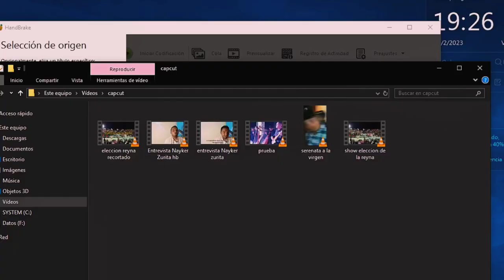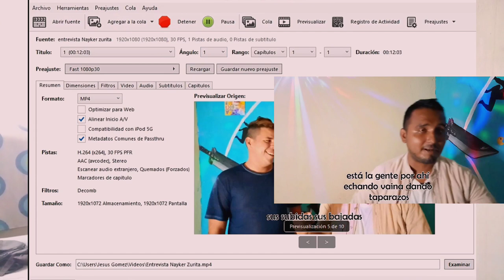Reduzco el tamaño sin perder Calidad en mis Videos | Soy Gustin Gomez